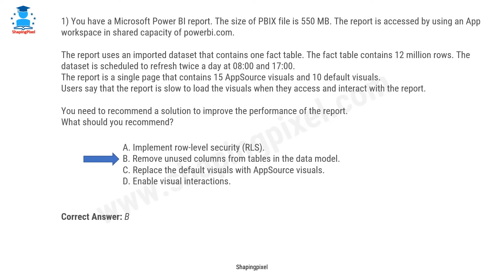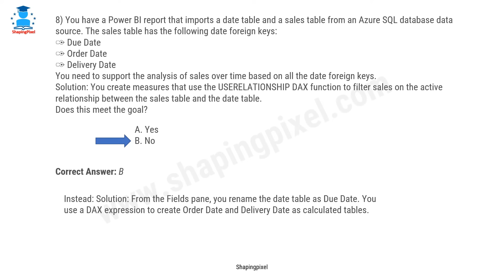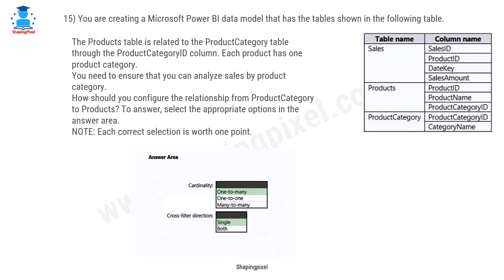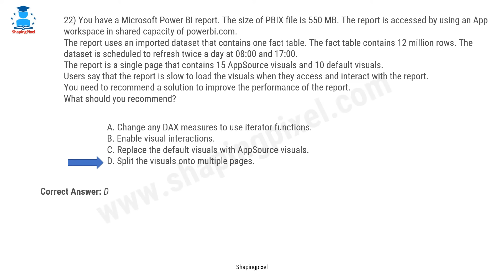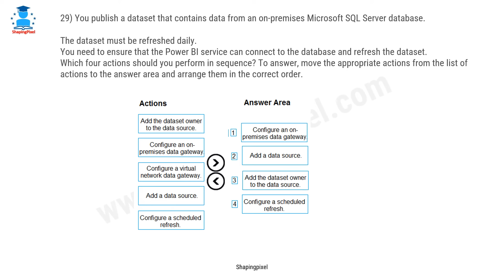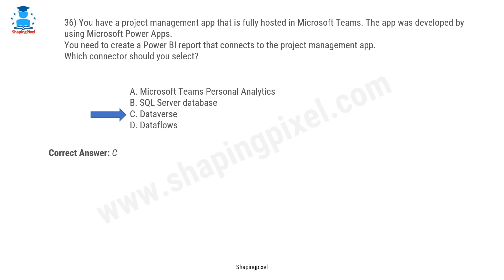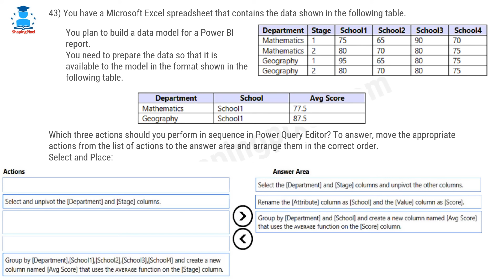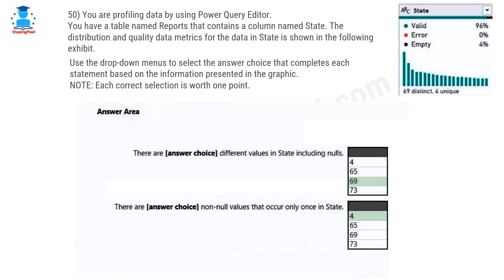PL-300 Microsoft Power BI Data Analyst Exam Practice Real Question and Answers